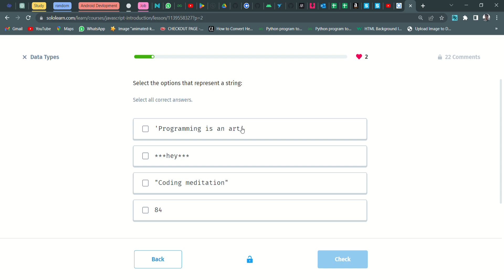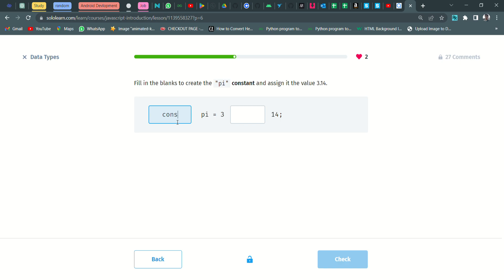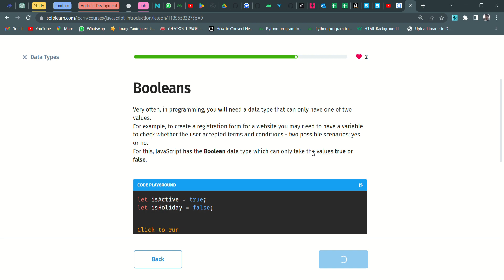Data Types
Hi guys,
I post Sololearn’s answers on this channel, so do check other playlists too on my Channel.

Do check the channel for any new updates.